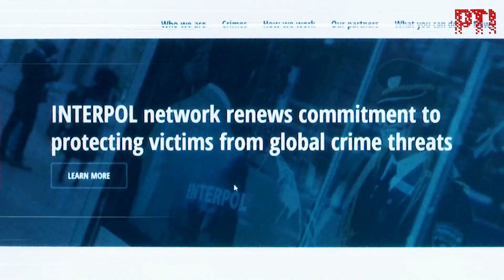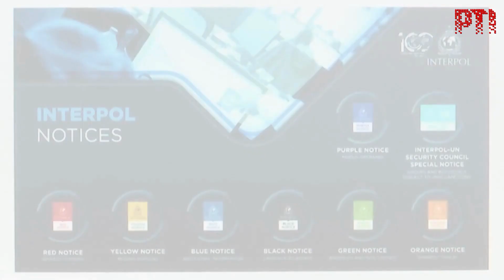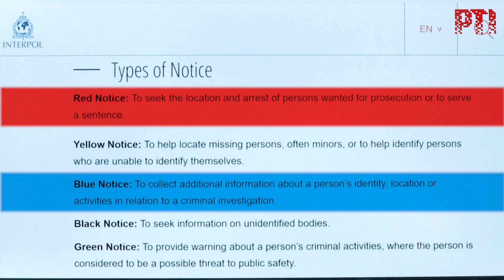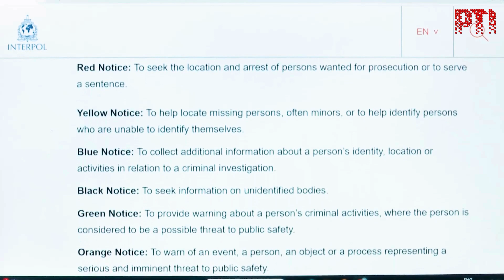Explainer: What Is A Blue Corner Notice? What This Interpol Notice Means For MP Prajwal Revanna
In this video, PTI explains the significance of a Blue Corner Notice and its implications for NDA's Hassan Lok Sabha candidate, Prajwal Revanna, who fled to Germany amid sexual harassment allegations.

The Karnataka Home Minister, Dr. G Parameshwara, stated on Sunday that a Blue Corner Notice has been issued against Prajwal Revanna and Interpol's help is sought to bring him back to India.

A Blue Corner Notice, issued by the international police cooperation body, serves to gather supplementary information from member countries regarding a person's identity, whereabouts, or involvement in criminal activities.